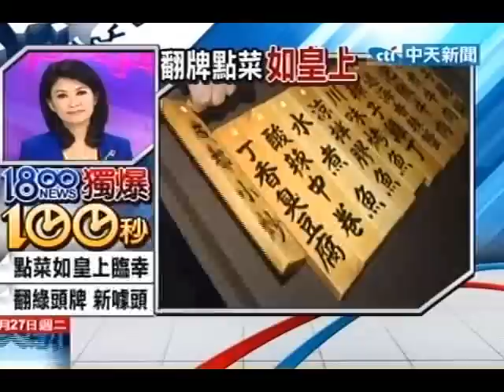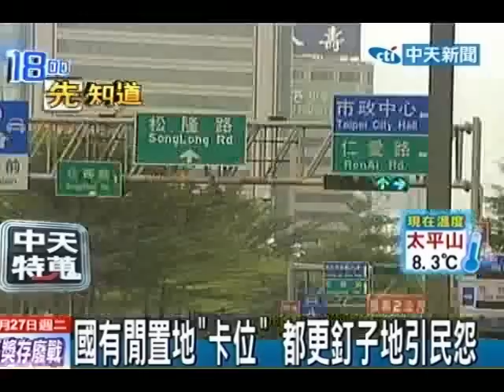國有閒置地「卡位」 都更釘子地引民怨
中天新聞》政府財政困難，很多單位都為如何「開源節流」想辦法，但放眼台北市總共520公頃的閒置國有地，如果能加以活化，也是一種政府的生財之道。不過現在很多閒置國有地，不但環境髒亂成了治安死角，甚至還影響附近的都更權益，在台北市天津街就發生這樣的情形。附近居民都已經同意都更也有相關配套計畫，不過卻因為中間有一塊國有地，讓都更計畫無限延期，居民四處陳情了5年，到現在都沒有結果。